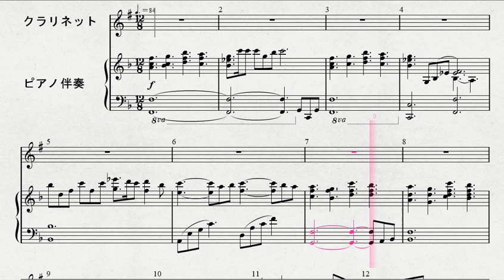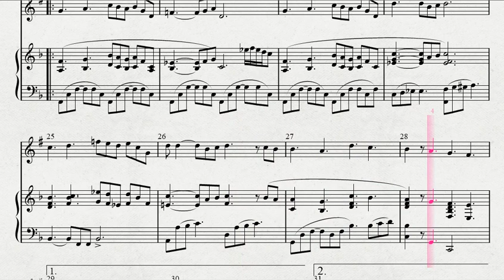クラリネットソロによる 「シンドバッド・ストーリーブック・ヴォヤッジ」より COMPASS OF YOUR HEART